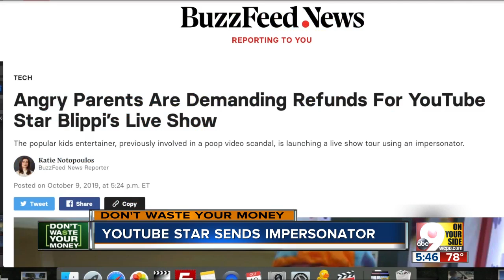YouTube star Blippi sends impersonator on tour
Parents are angry after finding out that Blippi shows in Columbus and elsewhere feature a blippi impersonator.